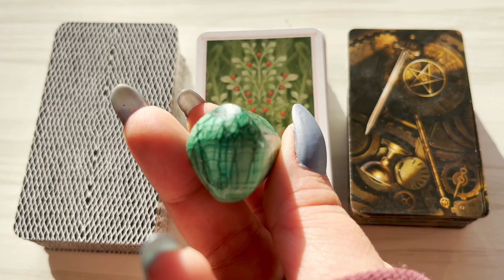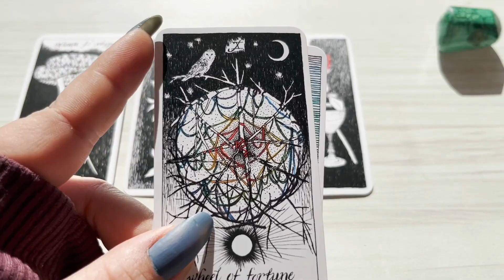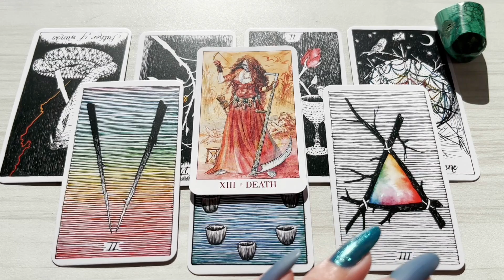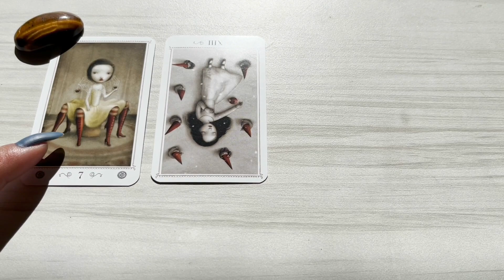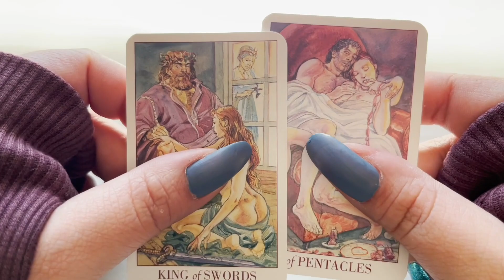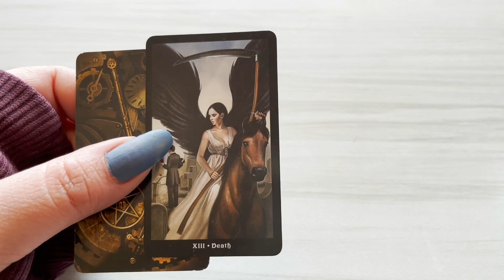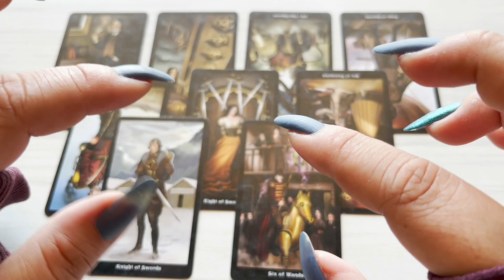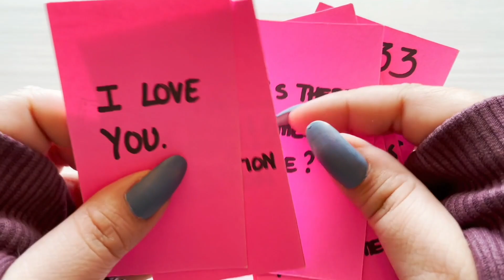Your Person's Intentions & Confessions! Pick a Card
The person on your mind what are their true intentions? And their confessions? What's happening behind the scenes? What do they want? What would they like to say to you? 18+ ish Pick a card reading to find out about your person's current feeling, thoughts and messages!

Pick your deck or crystal

Time stamps
0:00 Close up
0:50 1. The Wild Unknown Tarot Deck (Malachite)
25:20 2. Nicoletta Ceccoli Tarot Deck (Tiger's Eye)
49:54 3. The Steampunk Tarot Deck (Amazonite)

Hope you have a blessed time❣️

Love & Light to you and yours 🥰